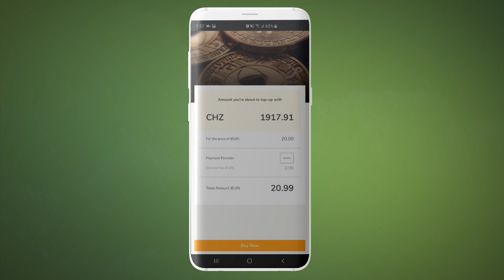Cómo comprar Chiliz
Para participar en las encuestas de tu club, necesitas los Fan Tokens. Para comprar los Fan Tokens te hace falta Chiliz, la divisa digital de nuestra app. Mira el vídeo para descubrir cómo realizar una transacción en la app de forma rápida y segura.